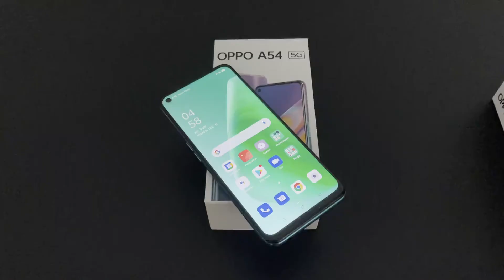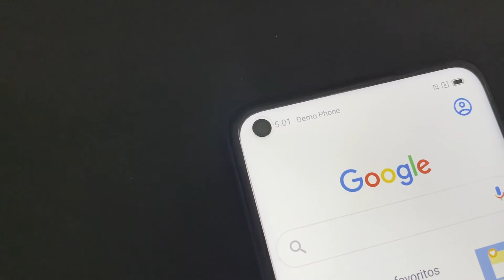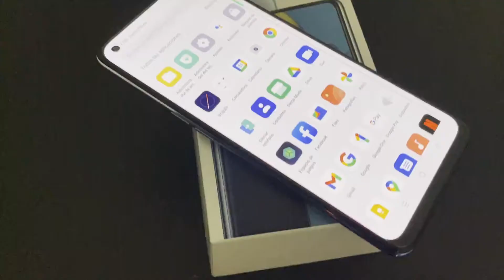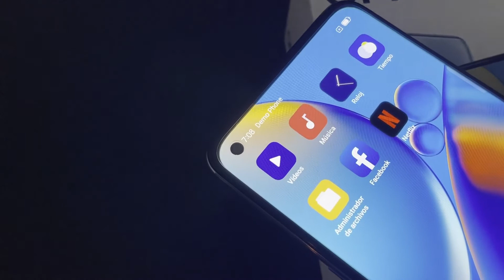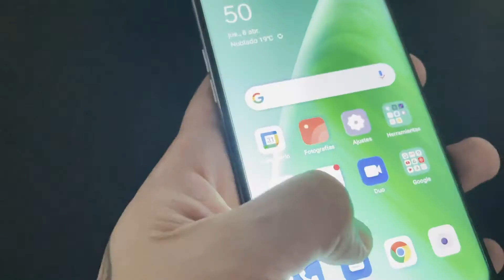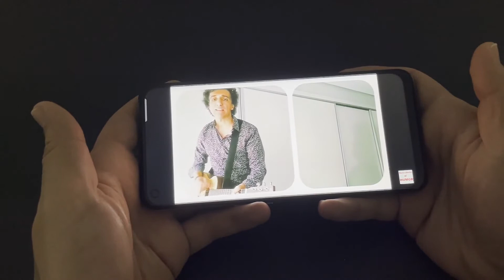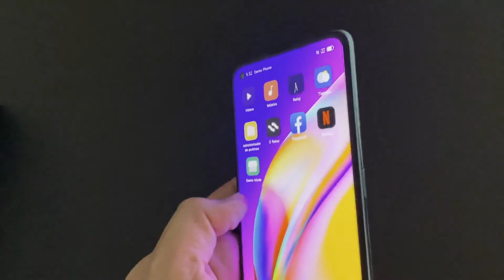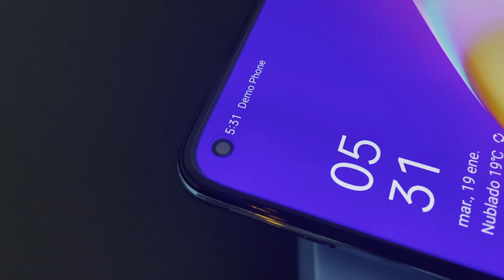¡¡ 🔥Quieren arrasaR 🔥 !! Nuevos OPPO A54 5G / A74 / A74 5G / y A94 5G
Os traigo el unboxing y datos informativos de los nuevos OPPO de gama media que salen en cuestión de días al mercado, son los A54 5G , A 74 , A74 5G y A 94 5G